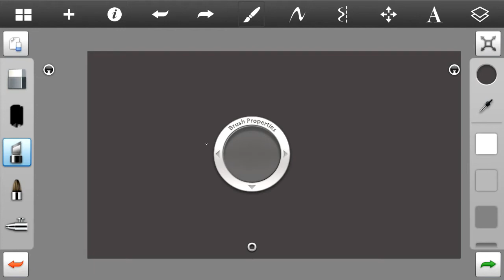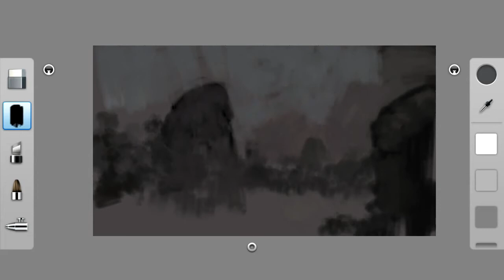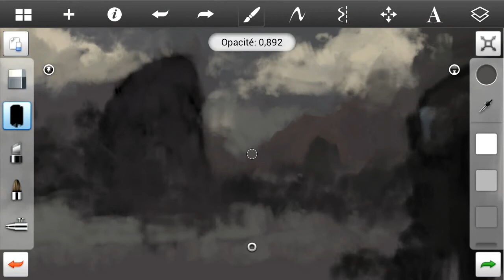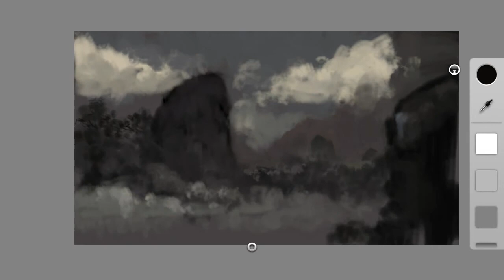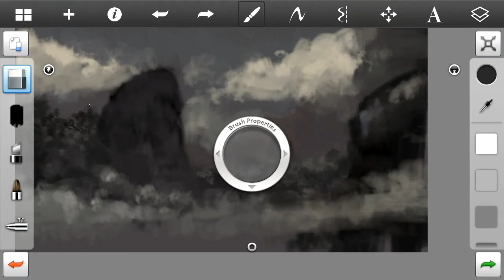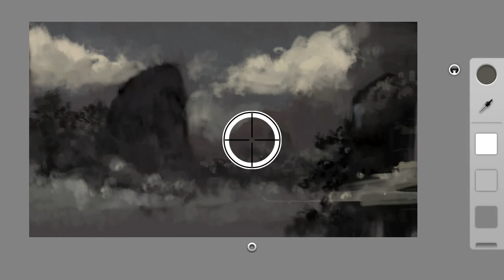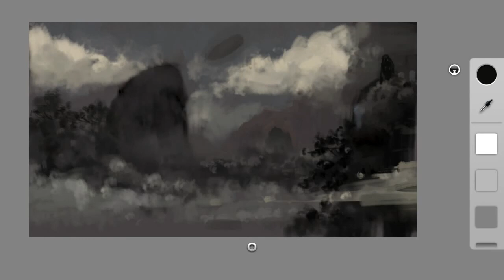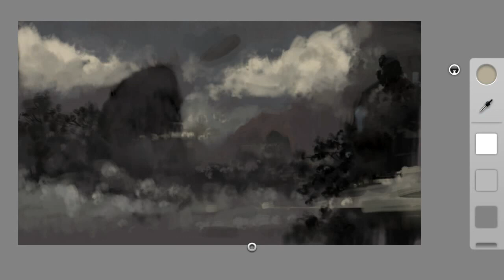The King - Galaxy Note 2 speed painting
Yesterday's late night doodle :) It took like 35 minutes, been speeded up 4 times.
Sketchbook Pro shows up to be more and more impressive :o